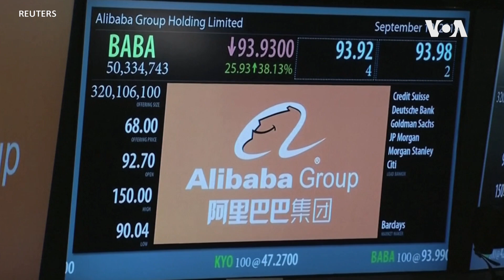馬雲擬放棄螞蟻控股權，監管機構要將“去馬雲化”進行到底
據華爾街日報週四（7月28日）報導，中國電商巨頭阿里巴巴的創始人馬雲準備放棄從阿里巴巴分離出去的螞蟻集團的控制權，徹底離開他一手創建的阿里商業帝國。